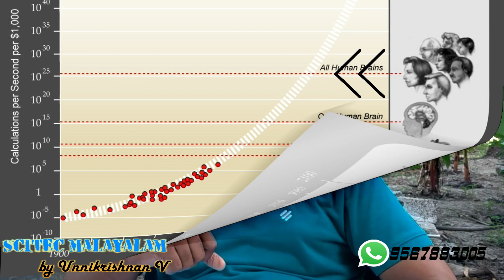What is a Cyborg?, How to Overcome the Risks of Artificial Intelligence | Malayalam Science Video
Cyborgs are organisms that enhanced their abilities by integrating them with computers or any other modern devices. This video discussing the about
What is Cyborg? Malayalam
What is Artificial Intelligence? Malayalam 5:38
How to Overcome the Risks of Artificial Intelligence? Malayalam 5:00
What is Technological Evolution ? 5:38
Then smash the BELL ICON

Reference
Article : നിങ്ങളുടെ സുഹൃത്ത് ഒരു പക്ഷെ ഒരു സൈബോർഗ്  ആയിരിക്കാം  by -സാബു ജോസ്